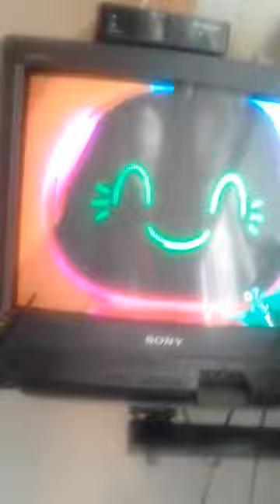canal MG Maryte , Ma.T.garay, M.T.G 14121200f, 94094117k , Marry Theres Grey